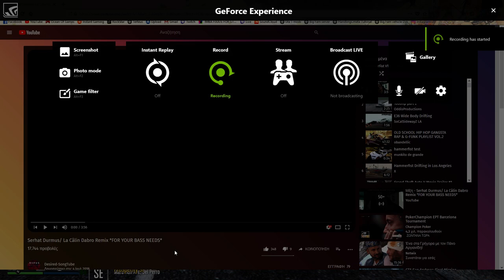Non Grata Greek Rp Gta(CameraOnHood)